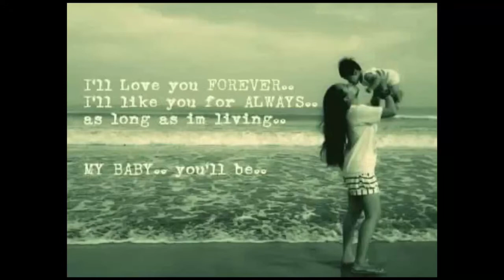DANE CHRISTENING & 1ST BDAY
June 6, 2015 San Fabian, Pangasinan